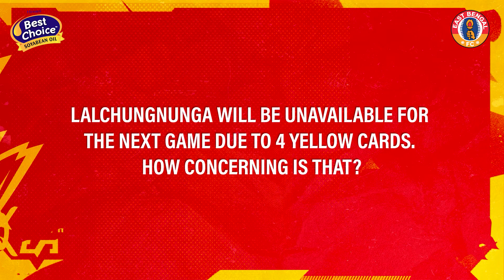EBFC HuddleTalk Ep. 14 - Stephen Constantine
In this new episode of Himani Best Choice EBFC HuddleTalk, Coach Stephen congratulates our women’s team on their KanyashreeCup triumph, speaks about Lalchungnunga’s unavailability for EBFCKBFC, and his assessment of Jake Jervis.